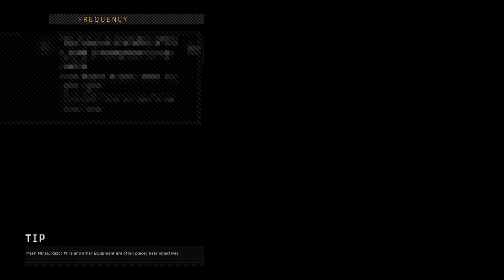Ts w/Sehgah, Noah, Nelson, Rosting vs WarFleet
I live breath call of duty youth captain of Inception eSports

Thank you for all the supporters